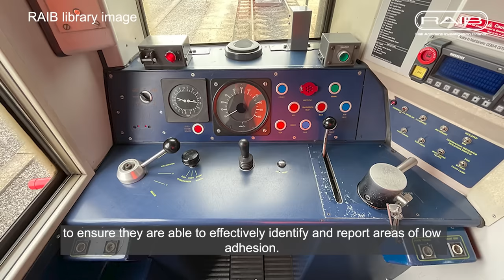Collision between passenger trains at Salisbury Tunnel Junction, Wiltshire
A summary of the events leading to the collision at Salisbury Tunnel Junction